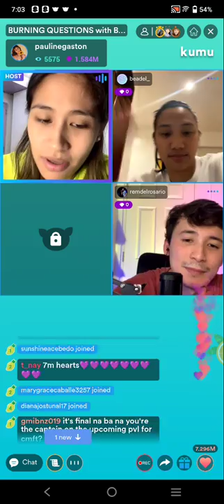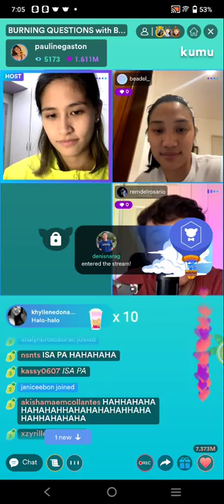PART5! BEA DE LEON BARDAGULAN KUMU LIVE WITH COACH , PONGGAY & REM | JANUARY 28, 2022